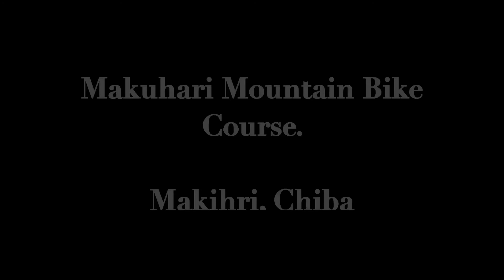Hill Bikes and Chill Ride: S2: E:2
Went to the Makuhari Mountain Bike course our in Chiba, Japan for the day. Did some dirt jumping which was quite a learning experience and fun. Setup was quite chill and overall a good beginners course and somewhere to brush up your riding skills. New 5150 merch coming soon!! Enjoy.